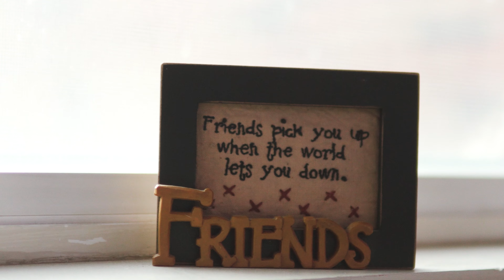WeekEnd In Verm w/ my Niece | Vermillion Drone Flight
.•.•2022•10•15•.•.

PS: Testing out my RONIN SC after more than a year of not being used. I love it :D

Mama, loves you shivuuu...
SK.

1.  JVKE - wonder if she loves me